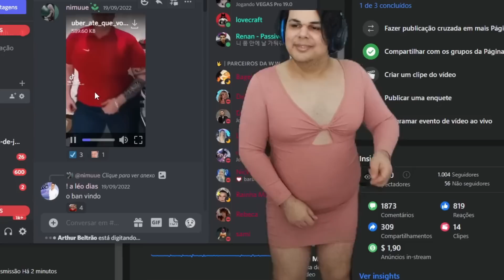O RITUAL DE LAS BURRAS - Katarina #14 | GTA RP